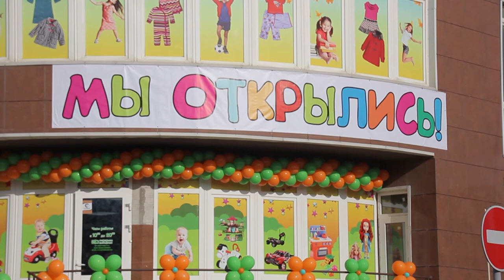"Детский рай" открыли в Анапе